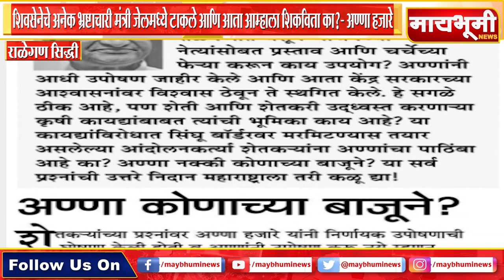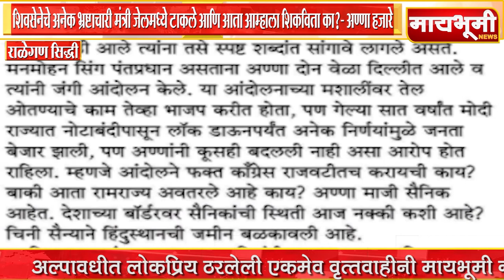शिवसेनेचे अनेक भ्रष्टाचारी मंत्री जेलमध्ये टाकले आणि आता आम्हाला शिकविता का? - अण्णा हजारे